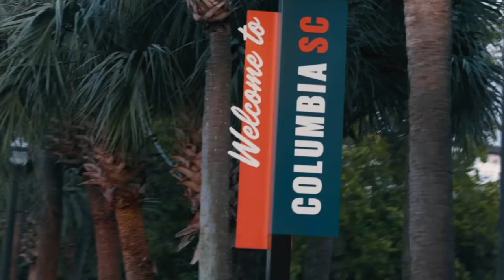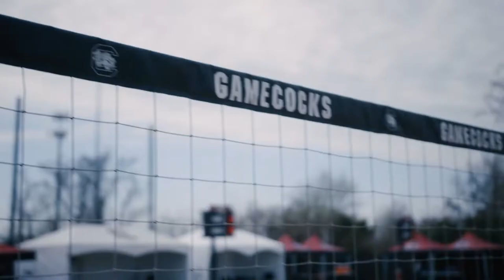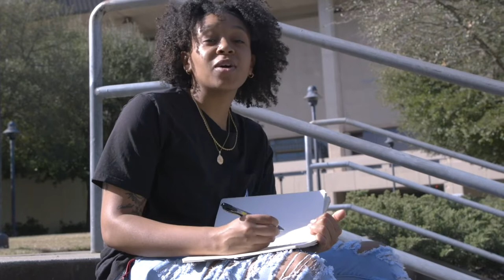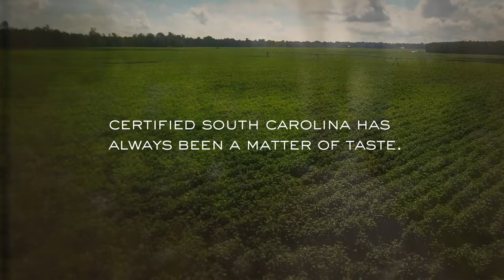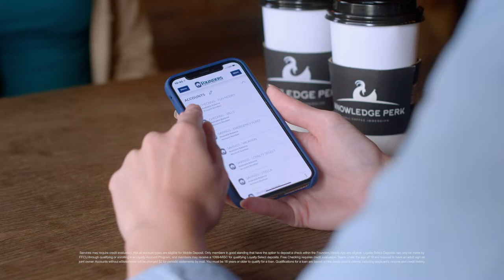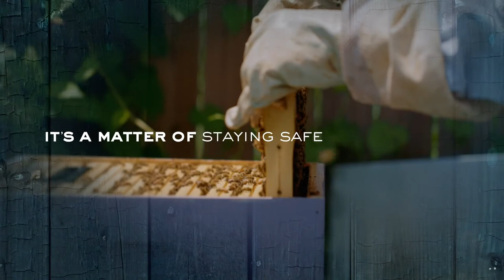Gamecock Insider - Season 6, Ep. 13